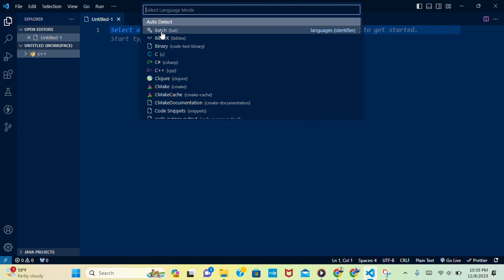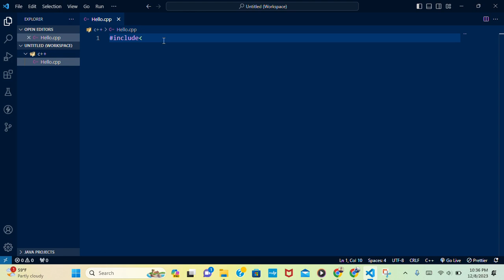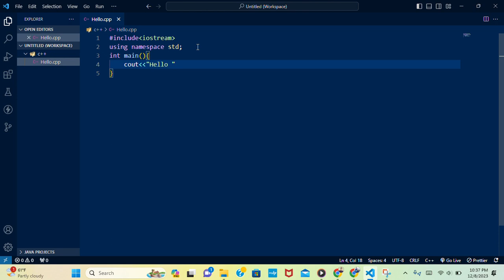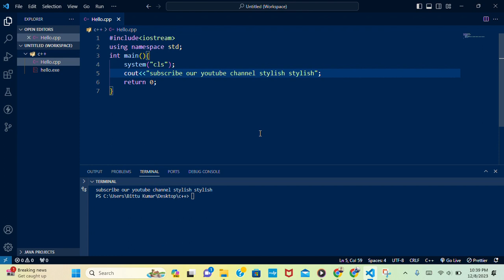C++ program to print "Hello World" || Program in C++ language c++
First basic program in C++ hello world program.